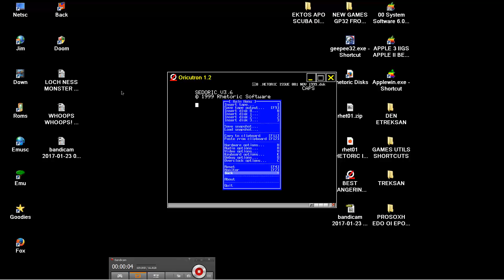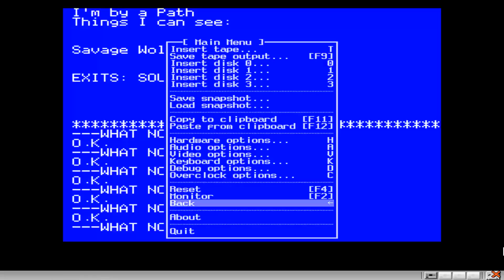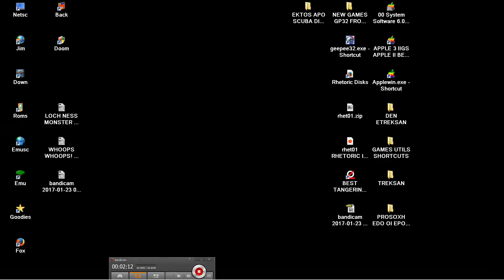MYSTERIOUS ADVENTURES THE GOLDEN BATON RHETORIC ISSUE 001 1999 TANGERINE ORIC 1 ATMOS PRAVETZ 8D ST